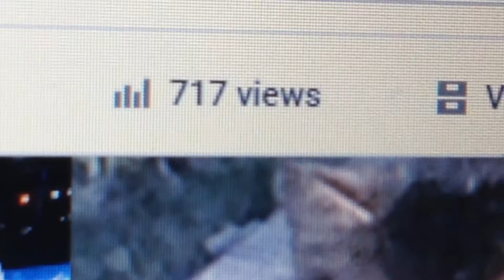Shitpost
Mike, buddy, I gotta race you now.